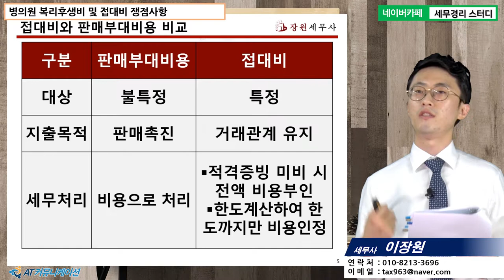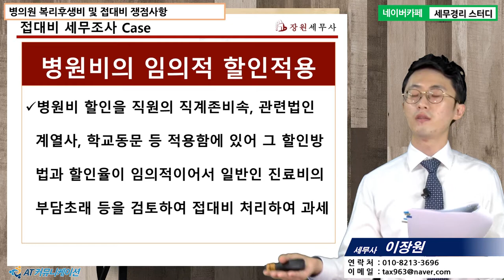[병의원세무 5분특강] 병의원 복리후생비 및 접대비 쟁점사항 [이장원 세무사의 5분특강]